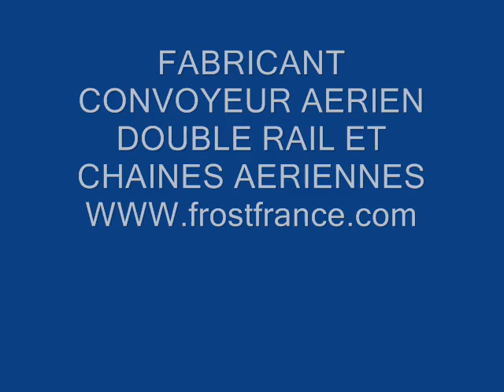GAMME CONVOYEURS AERIEN MONORAIL DOUBLE RAIL FROST FRANCE